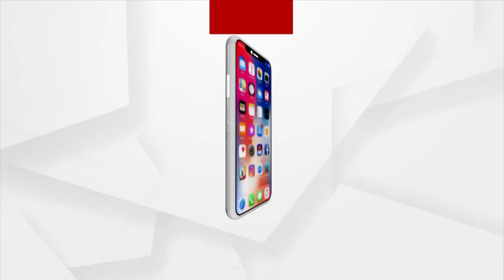No Road, No Vote! Villagers Threaten to Boycott Election in Koraput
The villagers of Kanijhla and Semiliguda in the Dashmantapur block of Koraput district are deprived of all basic amenities and Government Yojana, hencr they decide to boycott election.